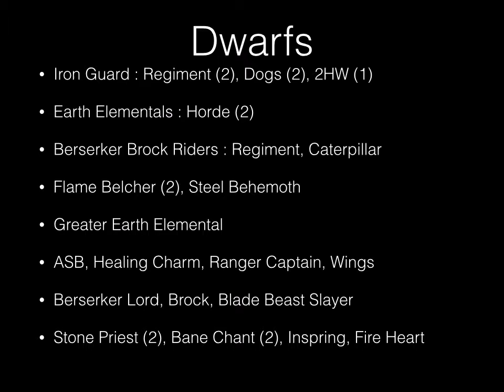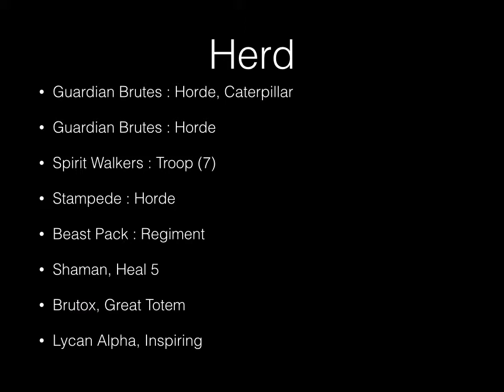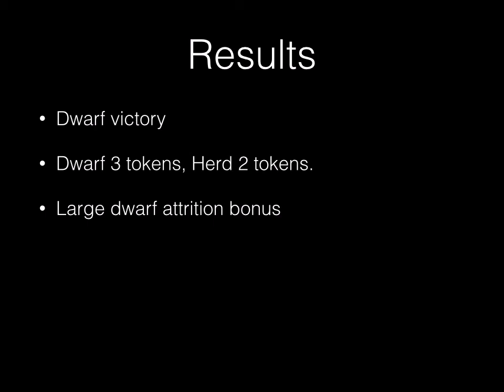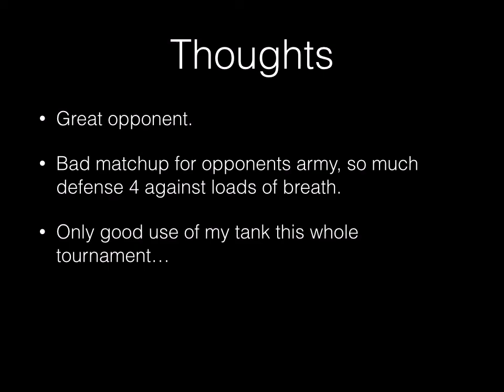Kings of War : Battle Report 40 [Dwarfs vs. Herd]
Kings of War battle report.  Dwarfs vs. Herd.  2200 Points.  Scenario Pillage.